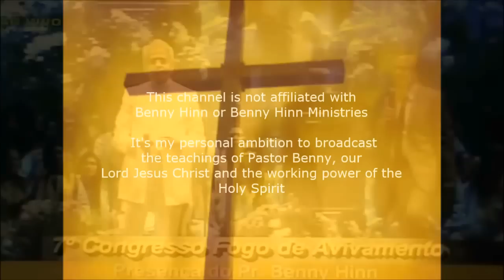Benny Hinn - Holy Fire Rains in São Paulo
Miracle Service Sao Paulo, Brazil | Feb 18, 2015